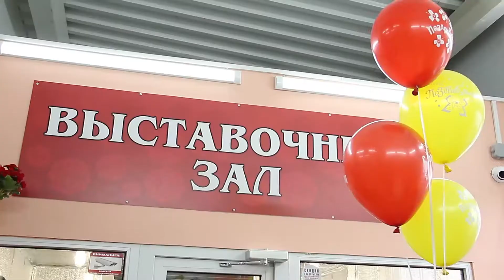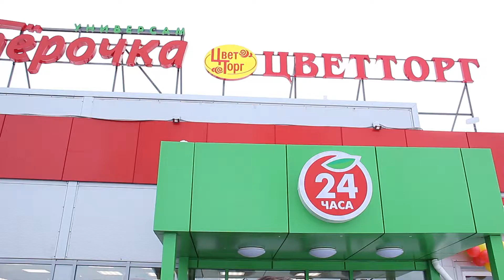В Туношне открылся 25ый магазин сети Цветторг!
Женщины любят получать цветы, а мужчинам надо точно знать где их купить. И тем сложнее это сделать, если вы не в городе. Цветторг пришел напомощь своим покупателям в Туношне.
Наша съемочная группа побывала на открытии 25ого магазина.
Смотрите телешоу Утренний Фреш на Городском телеканале
в 6, 7 и 8 утра по будням.